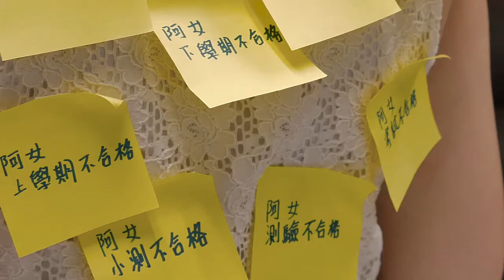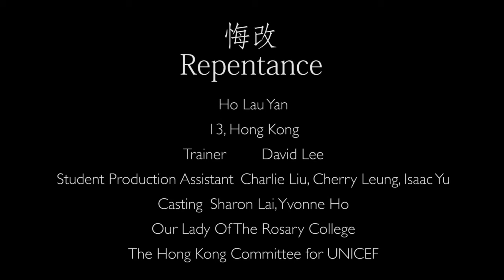悔改 Repentance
UNICEF HK「聆聽・一分鐘」短片項目Make A Video 2016
何柳欣（聖母玫瑰書院）

故事大綱：我是何柳欣，我很開心參加UNICEF HK短片製作營，在導師和學生製作助理的幫助下，我終於成功完成了自己的短片。
故事是講述一名青少年，因為懶惰而忽略學習，經常考得不合格，她的母親每次自我嘆息後卻都會對少年加以鼓勵，但每一次的不合格都令她的母親身上背負更多壓力。當她發現母親身上貼滿壓力，她下定決心要努力。結果她考得合格，她母親身上的壓力立刻消失。
這影片是想帶出少年終於明白母親的苦心，作者也明白自己的懶惰令母親的負擔那麼重。

UNICEF HK Make A Video 2016
Ho Lau Yan (Our Lady Of The Rosary College)

Synopsis: I am Ho Lau Yan, I am happy to participate in UNICEF HK Make A Video Day Camp, with help of my trainers and student production assistants, I successfully completed my own one minute video. My story is about a teenager, she failed course often because she was too lazy to study. Every time she failed courses, her mother felt great pressure, but still encouraged her. Finally, she decided to work hard, and passed the course, as she passed the course, the pressure on her mother was removed.

This video brings out that the teenage understood the mother’s effort finally, and knew that because of her laziness, her mother was bearing a heavy pressure.